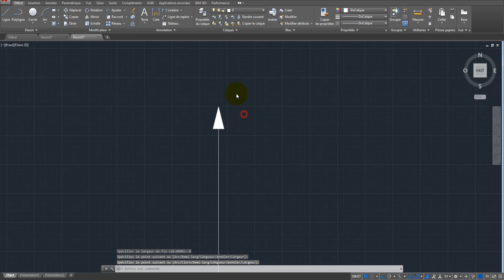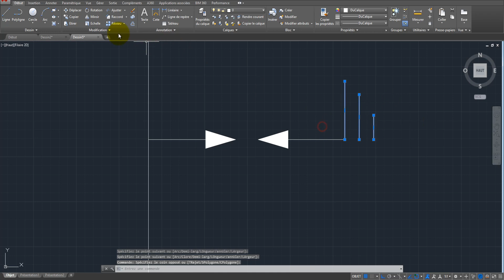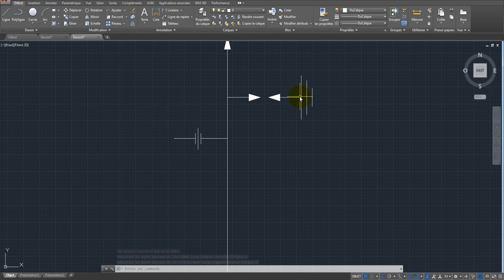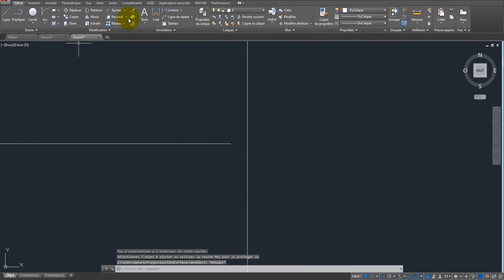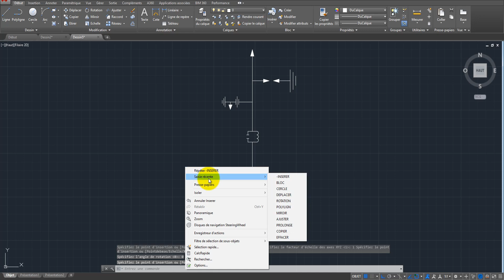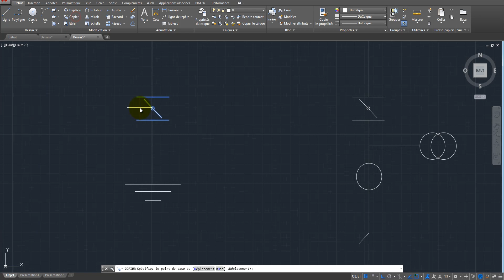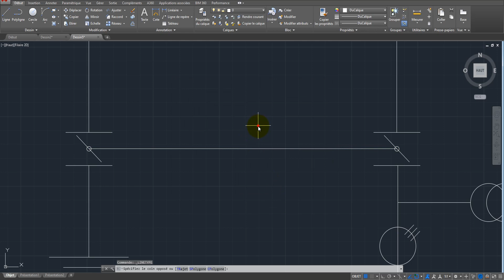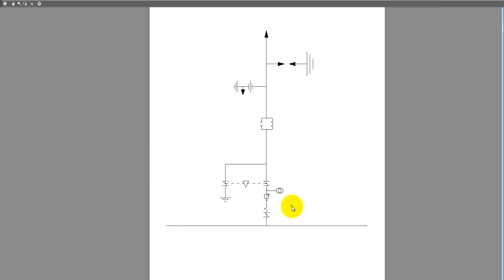Comment dessiner un schéma unifilaire d'un poste.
Comment dessiner un schéma unifilaire d'un poste par AutoCAD 2016.